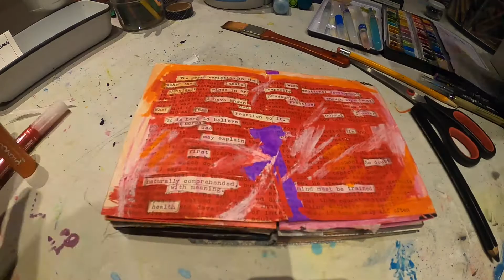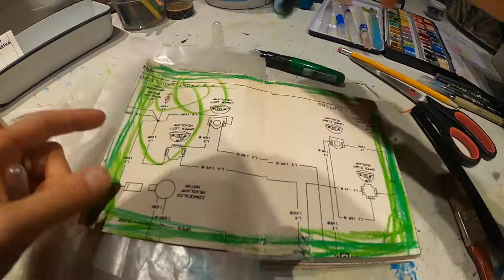Found Poetry Process Video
Timelapse video of the process of creating a page with found poetry (from an old typewritten notes sheet on scribble drawings with children in art therapy) plus process on a few other pages.